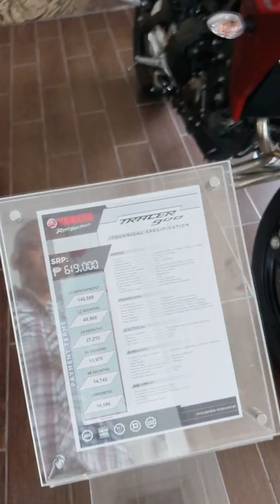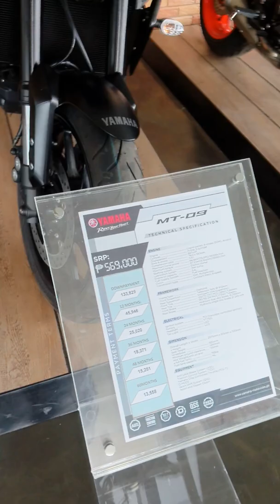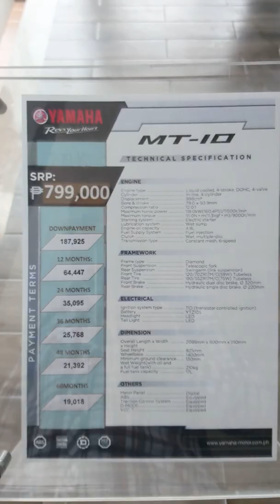Yamaha Revzone / Walkaround Daang Hari Branch